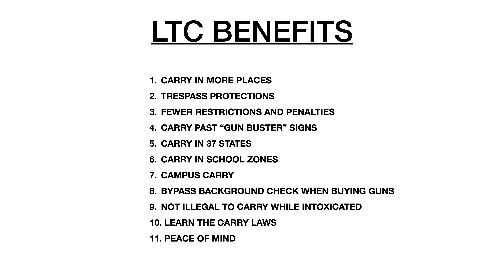11 Reasons to Get Your Texas LTC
11 reasons to get your Texas LTC. There are lots of benefits from having a Texas license to carry. We cover some of them in this video. You take the Texas LTC class online by visiting our website below.